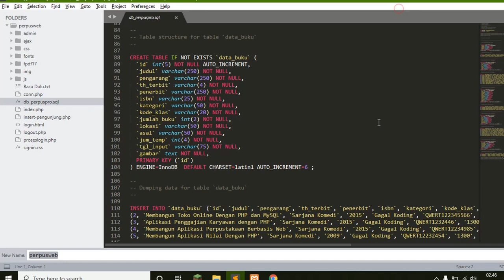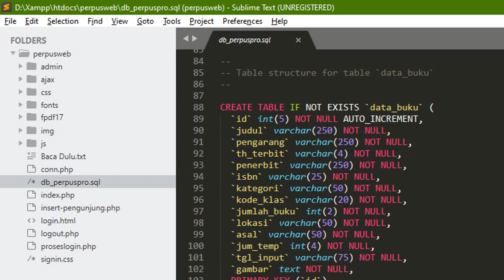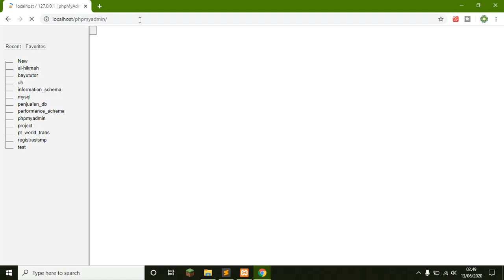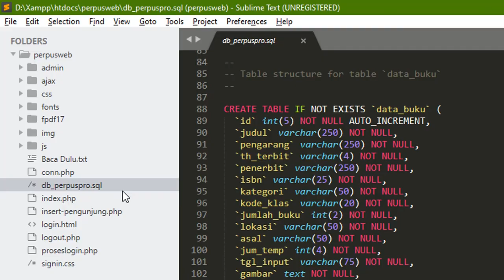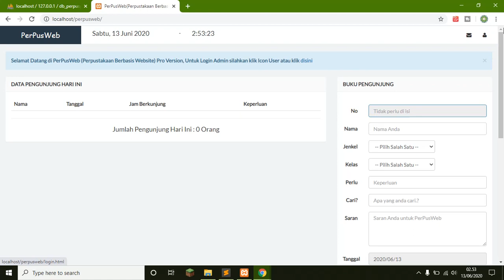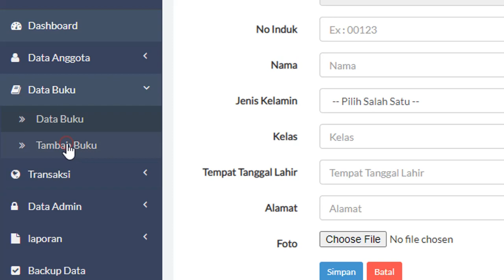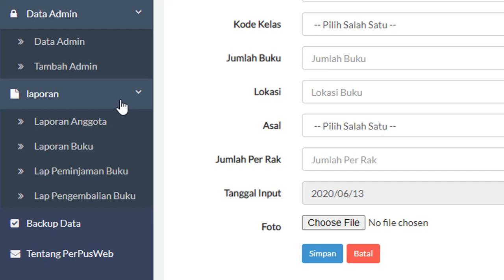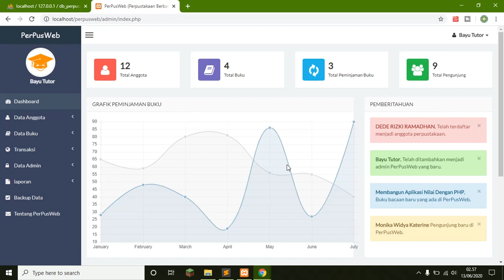Source Code Aplikasi Perpustakaan berbasis Web (PHP & MySQL)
Mungkin Aplikasi ini juga berguna untuk MU!!!